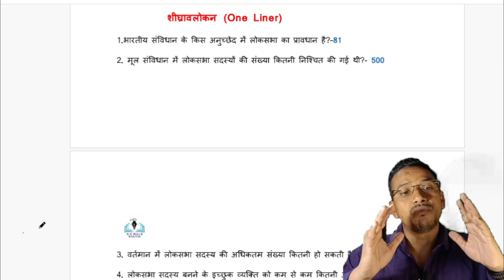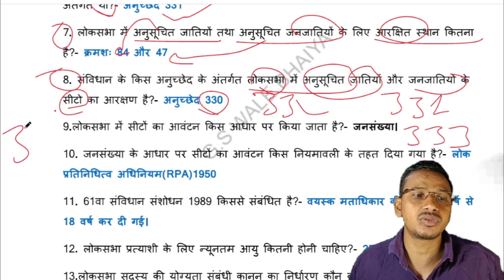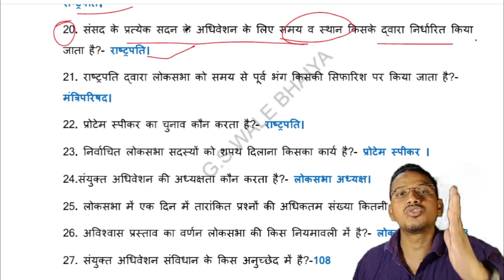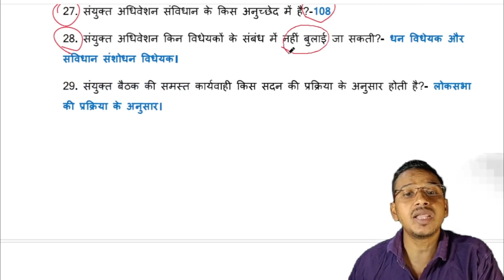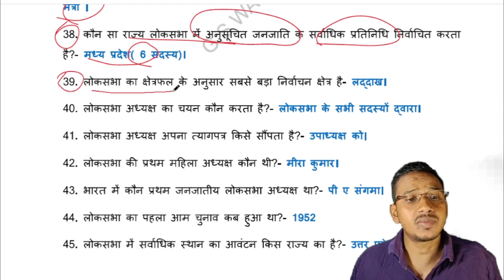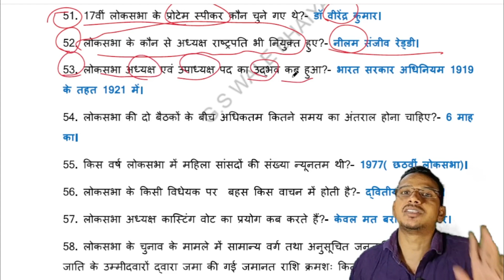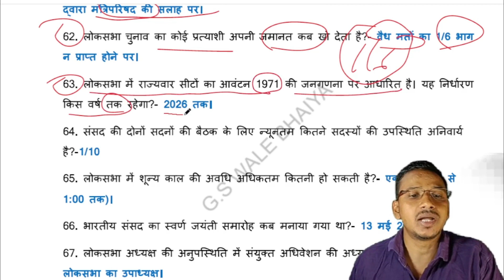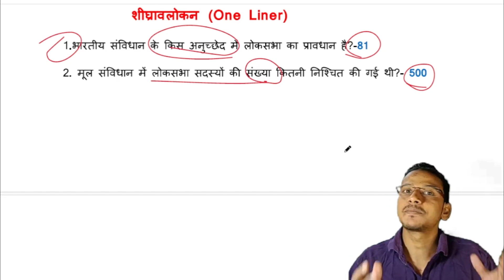17.4 Part-4 लोकसभा 70 One Liner PCS RO ARO POLICE NTPC SSC TET इससे बाहर कुछ नहीं